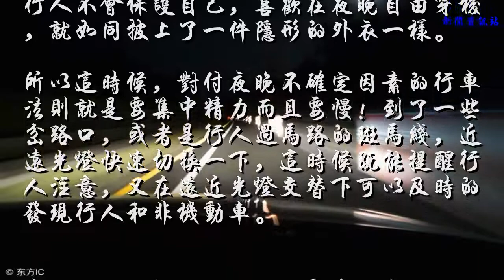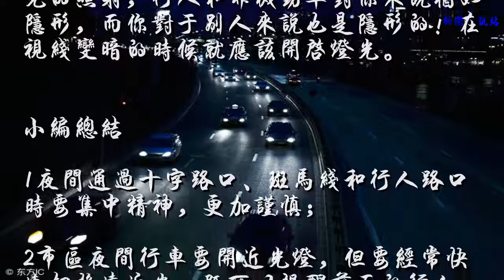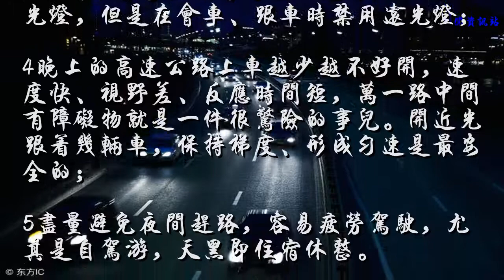走灰不走黑 那些能救命的夜间行车经验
大家肯定有过这样的感觉，在晚上，汽车开过去了，才发现旁边原来站了个人！很可怕的。
行人不会保护自己，喜欢在夜晚自由穿梭，就如同披上了一件隐形的外衣一样。
所以这时候，对付夜晚不确定因素的行车法则就是要集中精力而且要慢！到了一些岔路口，或者是行人过马路的斑马线，近远光灯快速切换一下，这时候既能提醒行人注意，又在远近光灯交替下可以及时的发现行人和非机动车。

在经过一些视野的盲区，或者十字路口的时候一定要慢，一定不能抢黄灯，抢灯太容易出事了！
变道或者是拐弯，要反复观察几次，而且当你觉得没有把握的时候，一定要慢慢得试探性的打盘拐弯，因为很多非机动车速度很快而且是没有车灯的，不反复观察后视镜，根本无法看到！
灯光和喇叭是车子最好的两种语言。白天，侧重喇叭多一点；夜晚，灯光是车与车之间最有效的交流方式，但是，很多司机根本不知道如何使用灯光。而且看到过司机不开灯行驶的，这样非常危险！没有灯光的照射，行人和非机动车对你来说犹如隐形，而你对于别人来说也是隐形的！在视线变暗的时候就应该开启灯光。

小编总结
1夜间通过十字路口、斑马线和行人路口时要集中精神，更加谨慎；
2市区夜间行车要开近光灯，但要经常快速切换远近光，既可以提醒前面的行人、车辆，也能让自己及时发现前方的路况；
3光线不好甚至没有路灯的道路，可开远光灯，但是在会车、跟车时禁用远光灯；
4晚上的高速公路上车越少越不好开，速度快、视野差、反应时间短，万一路中间有障碍物就是一件很惊险的事儿。开近光跟着几辆车，保持梯度、形成匀速是最安全的；
5尽量避免夜间赶路，容易疲劳驾驶，尤其是自驾游，天黑即住宿休整。
6夜间行车还有一个口诀，叫做“走灰不走白，见黑停下来”，什么意思呢？
正常的柏油路，在灯光的照射下是灰色的；如果路面有积水，就会显现出白色；坑之类的危险地方是黑色的，夜间行车记住这个口诀，走灰不走黑！

转自：易车网